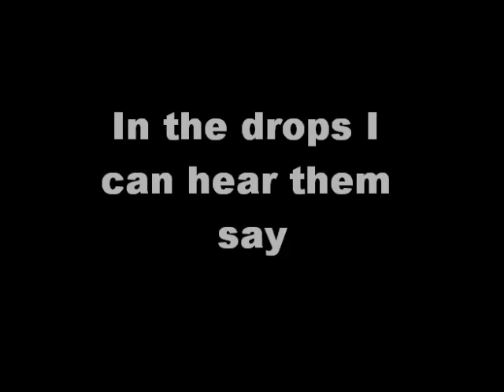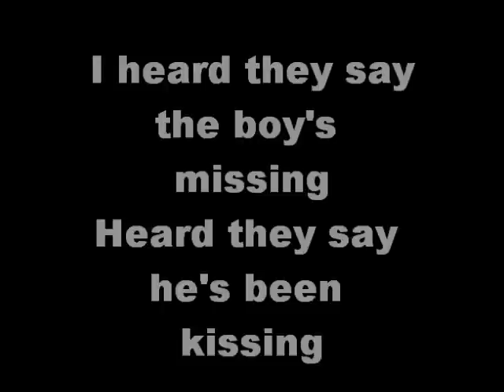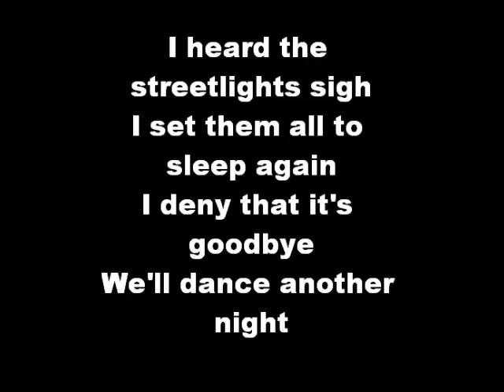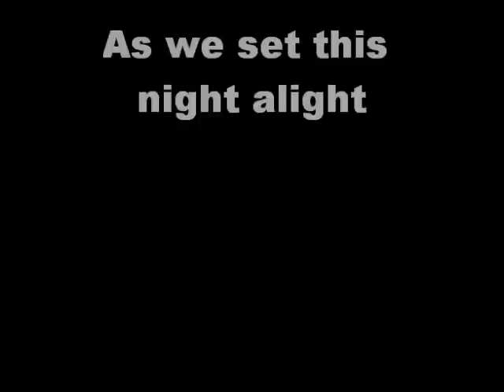Black electric - lyrics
Lyrics video for Blaqk Audio's - Black Electric on their album CexCells                   I TAKE NO CREDIT